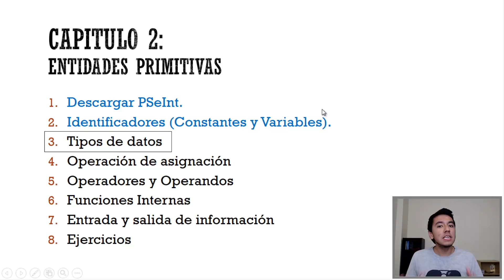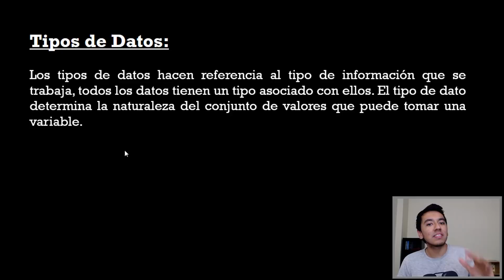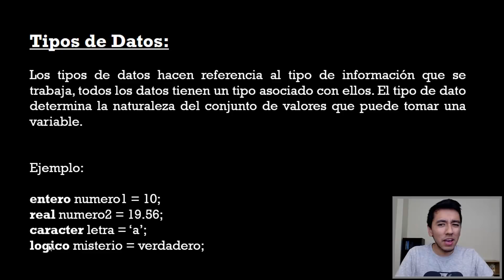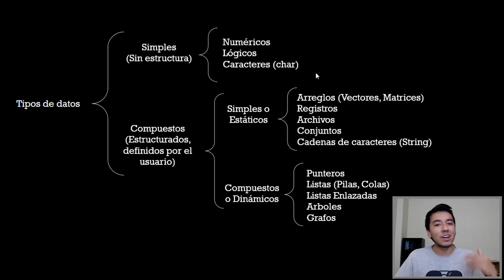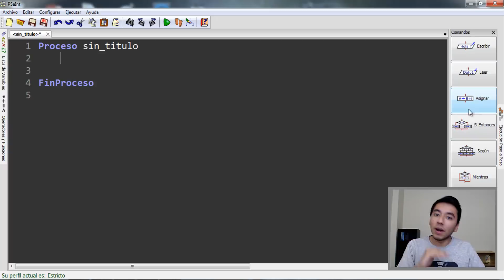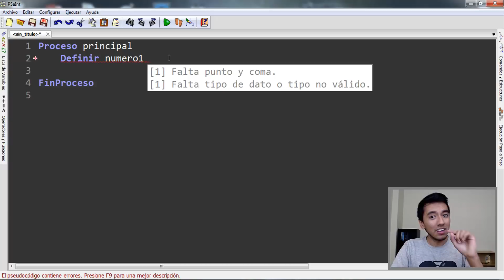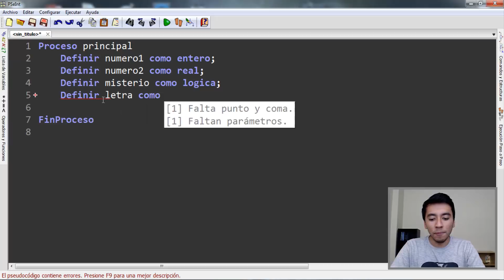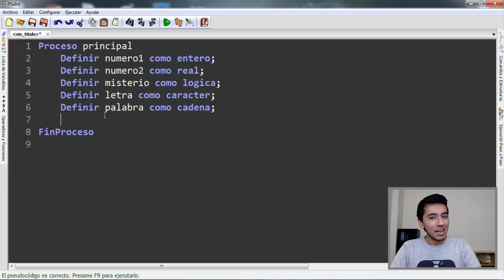9. Programación desde Cero | Entidades Primitivas | Tipos de datos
En este vídeo vamos a ver lo que son los tipos de datos, mostraremos los numéricos, lógicos, caracteres, etc; además veremos como definir las variables con sus tipos de datos asignados en pseint.